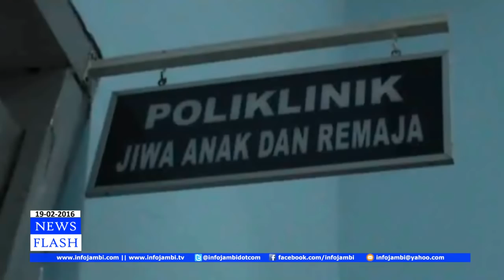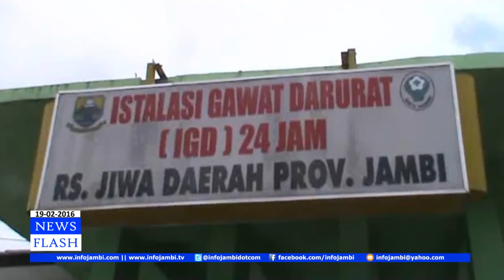ZUMI ZOLA NONTON ORANG GILA MAIN CATUR